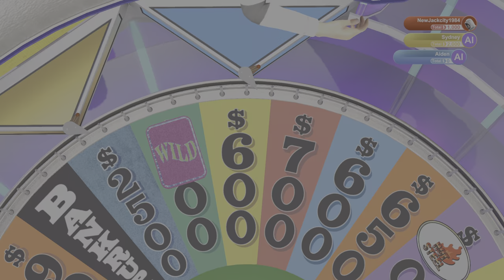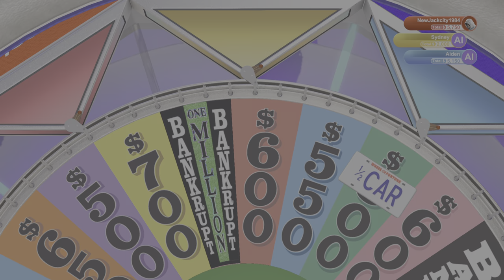Wheel of Fortune PS4 Daytime 1/31/2024